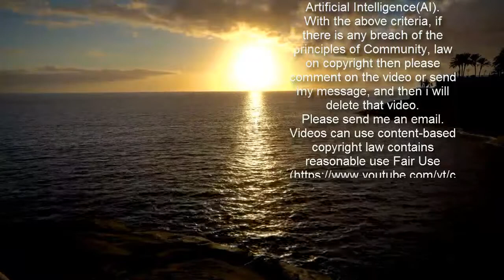«Mandelblütenort» Gimmeldingen: Besuchssperre für Touristen - WELT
Anzeige   Gimmeldingen (dpa/lrs) - Im pfälzischen Ort Gimmeldingen gilt seit Freitag eine mehrwöchige Besuchssperre für Tagestouristen. Das teilte eine Stadtsprecherin von Neustadt an der Weinstraße mit. Die Kommune hatte die Sperre vor einigen Tagen angekündigt. Grund ist die überregional bekannte Mandelblüte, die traditionell Tausende Besucher nach Gimmeldingen lockt. Die Verwaltung will den Ansturm in den Stadtteil von Neustadt in diesem Jahr verhindern. Sie begründet die Sperre mit dem Schutz vor der weiteren Ausbreitung des Coronavirus.  Das Verbot gilt an Wochenenden und Feiertagen für mindestens vier Wochen. Verstöße können mit bis zu 25 000 Euro Bußgeld geahndet werden. Einwohnerinnen und Einwohner von Neustadt sind von dem Verbot ausgenommen. Im Weindorf Gimmeldingen stehen Hunderte Mandelbäume.  Am Freitag sei es zunächst ruhig geblieben, sagte die Sprecherin. «Viele Menschen arbeiten noch, zudem ist das Wetter nicht so schön wie in den vergangenen Tagen.» Sie erinnerte daran, dass die Behörden das Einhalten der Sperre kontrollieren und Stellen absperren werden.   Anzeige   «Nur gemeinsam kann ein erneuter Anstieg der Infektionszahlen in Neustadt an der Weinstraße verhindert werden», teilte die Kommune mit. «Dies ist auch im Sinne aller, die dringend auf Lockerungen der Lockdown-Maßnahmen hoffen, beispielsweise Handel und Gastronomie.»  Ortsvorsteherin Claudia Albrecht hatte um Verständnis gebeten. «Im letzten Jahr wurde unser Dorf durch Touristenströme überfüllt, was wir aus Rücksicht auf die Gesundheit der Gäste und der Anwohner in diesem Jahr auf jeden Fall vermeiden möchten. Daher bitten wir alle, in diesem Jahr auf den Besuch der Blüte zu verzichten», betonte sie.  © dpa-infocom, dpa:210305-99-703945/2   Mitteilung